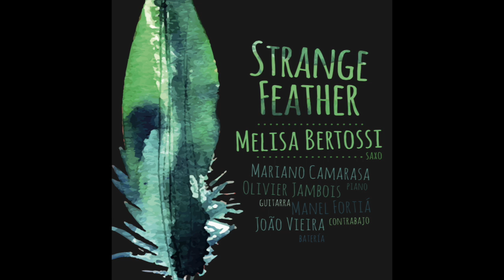Melisa Bertossi - " The Beauty of Simple "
Melisa Bertossi: sax/compositions
Manel Fortiá: bass
Joao Vieira: drums
Olivier Jambois: guitar
Mariano Camarasa: piano

Recorded in Barcelona, on February 2016.